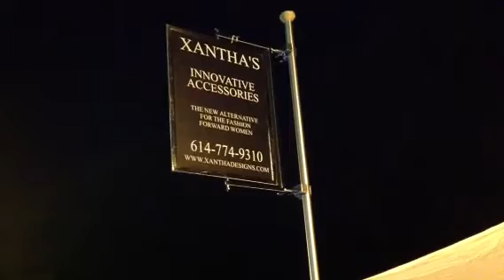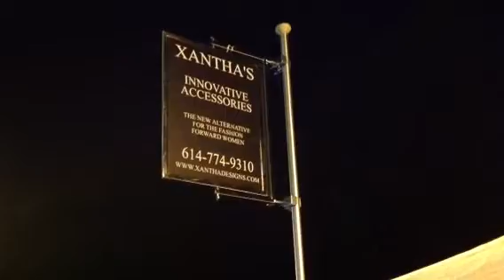Round two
xxxxx